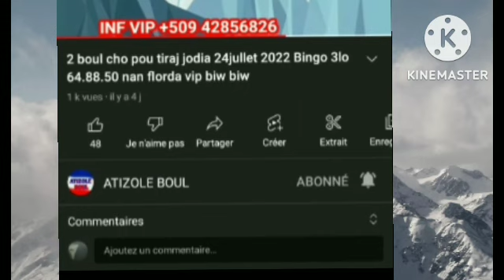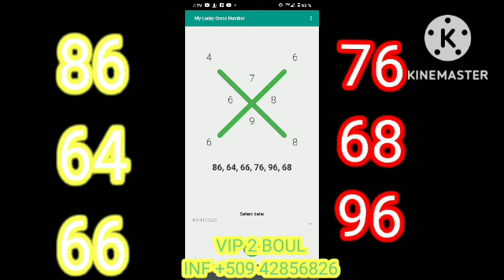Boul cho croix du jour lundi 07novemvre 2022 boulcho New York Florida 💯